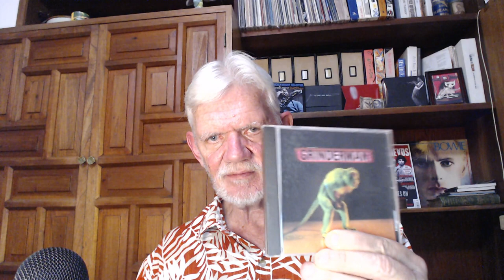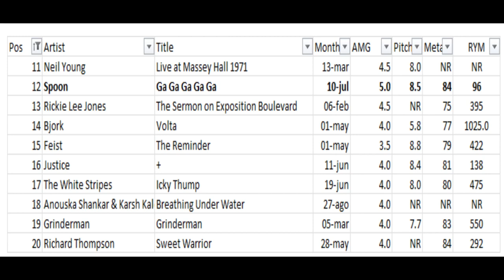30 Favorite Albums Year 2007 #20-11 (Episode 280)